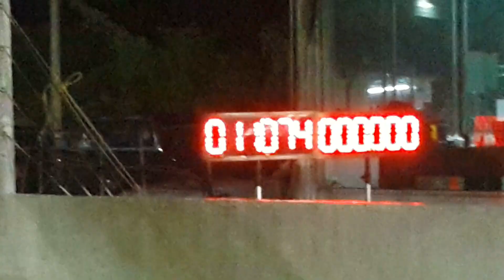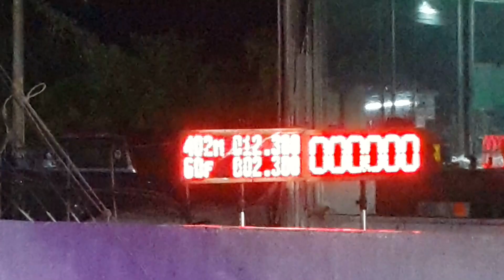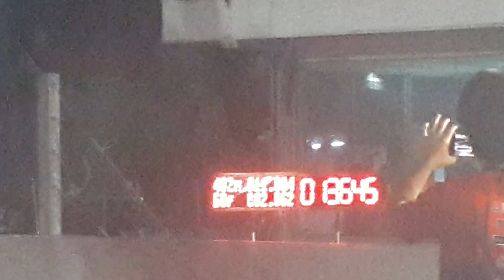กระบะรถบ้าน พิกัดน้ำหนัก 1,550kg. โบ 3000 ซ้อม ๆ Nitto King Of Drag By TNG Ep.2